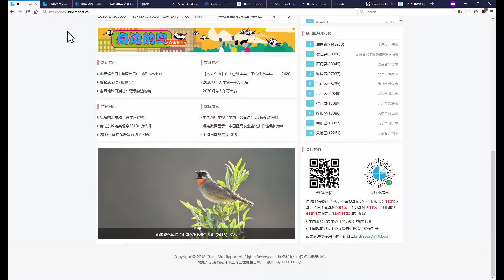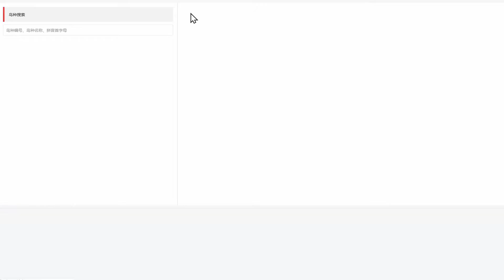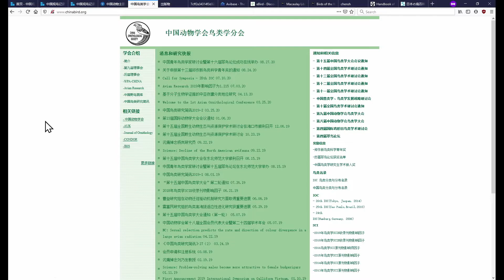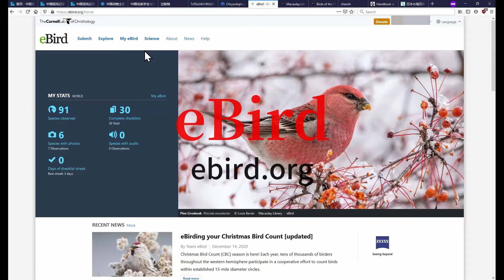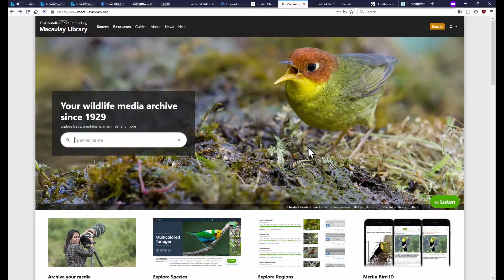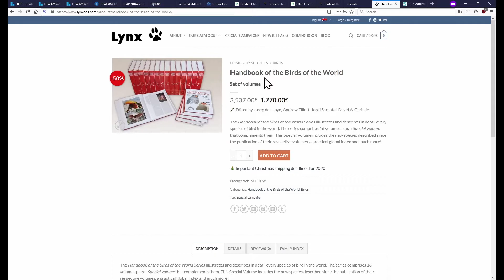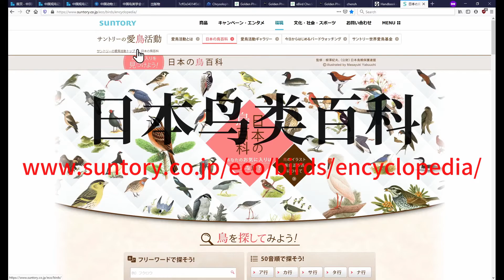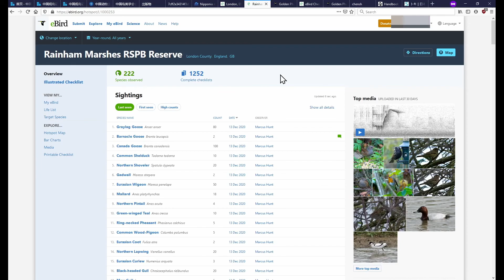分享一些对观鸟有用的网站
和大家分享一些我在开始观鸟的这两年里发现和使用的网站，希望能对大家有所帮助。

00:30 中国观鸟记录中心
04:18 中国动物主题数据库
05:11 中国鸟类学会 chinabird.org
05:50 Avibase avibase.bsc-eoc.org
06:58 eBird ebird.org
08:41 Macaulay Library
10:08 Birds of the World birdsoftheworld.org
12:20 日本の鳥百科
13:45 在eBird上按区域搜索